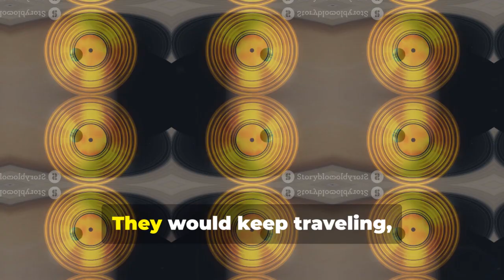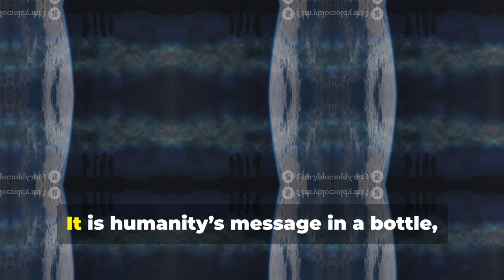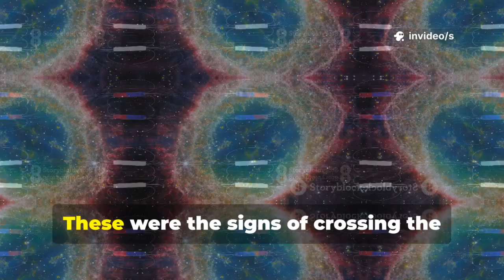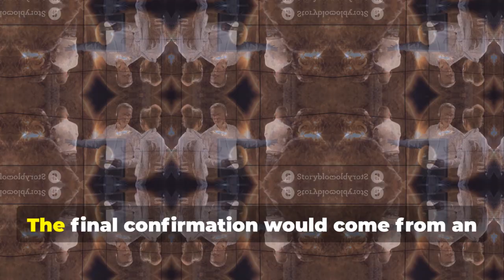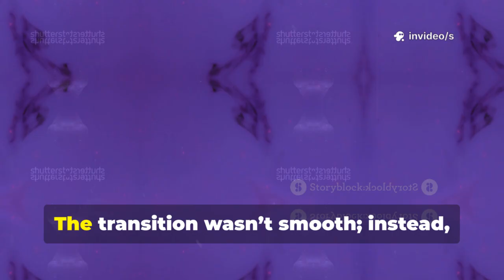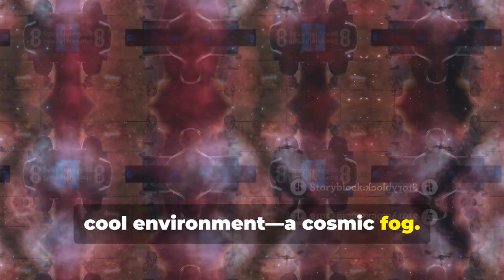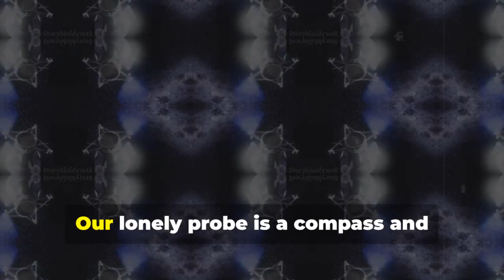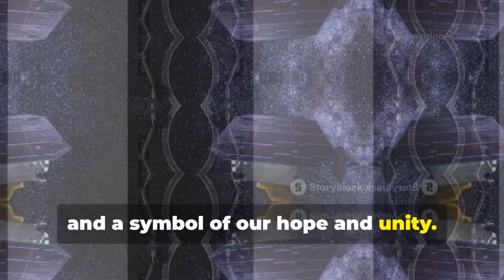Voyager 1 Has Crossed to the Outer Sector… And What It Faced Is Absolutely Not What We Envisioned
Voyager 1’s journey into the outer sector has revealed conditions far more complex than scientists once predicted. As the spacecraft pushes deeper into interstellar space, its instruments are detecting unusual particle flows and magnetic fluctuations that challenge long-standing theories. These findings suggest that the boundary regions beyond our solar system are far more dynamic than expected.

The spacecraft has encountered turbulence in the form of shifting plasma densities and unexpected bursts of cosmic radiation. These anomalies indicate that interstellar space isn’t the calm, empty void once imagined, but a highly active environment shaped by distant stars and ancient galactic processes. Each signal Voyager transmits forces researchers to rethink what lies between the stars.

What surprised scientists most is the presence of irregular energy waves pulsing through the outer sector. These waves appear to ripple across vast distances, hinting at hidden structures or interactions previously unknown. Voyager’s aging yet resilient instruments continue to detect patterns that deepen the mystery rather than solve it.

Despite its age, Voyager 1’s mission is unlocking secrets that redefine humanity’s understanding of the universe. Every unexpected reading expands the boundaries of astrophysics and reshapes our view of space beyond the heliosphere. The spacecraft’s discoveries prove that even after nearly five decades, its journey is far from over.